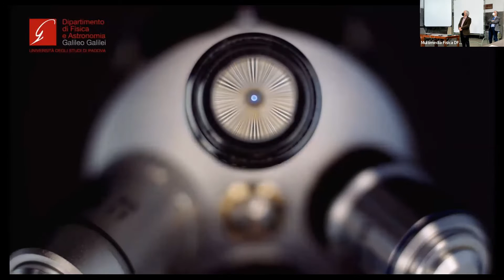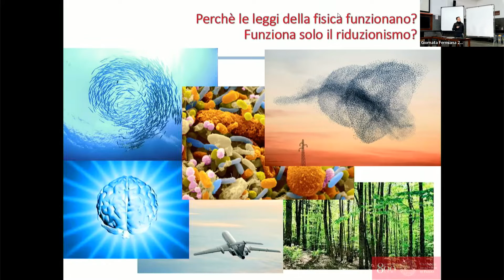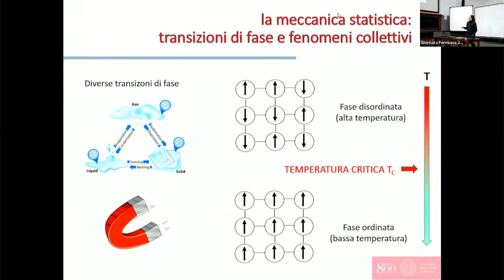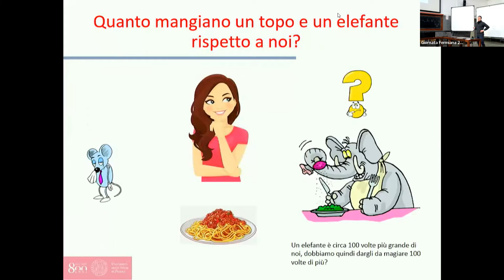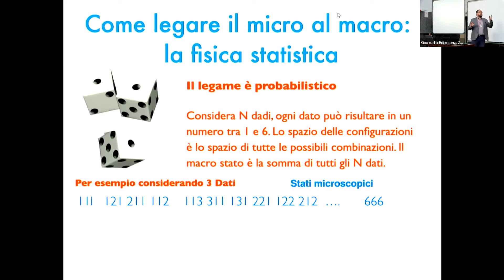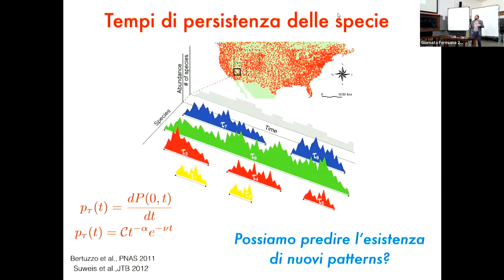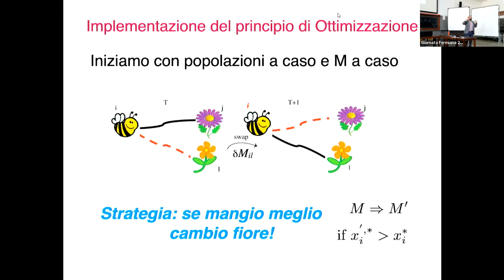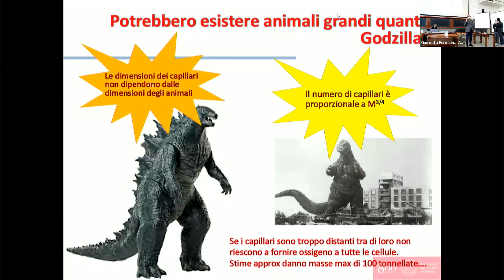XX Giornata Fermiana - Sistemi complessi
XX Giornata Fermiana per studenti dei Licei S.S. di Padova

10:30 AM → 10:45 AM: Saluti di benvenuto
- Direttore del Dipartimento prof. Flavio Seno
- Direttore della Sezione INFN prof. Roberto Carlin
- Preside del liceo Fermi
presentati dal prof Renato Macchietto

10:45 AM → 11:35 AM
- La fisica dei sistemi complessi: cosa sono e perché sono importanti - prof. Sandro Azaele (UNIPD)
11:35 AM → 12:25 PM
- La complessità nelle reti ecologiche - prof. Samir Simon Suweis (UNIPD)
12:25 PM → 1:00 PM
- Sessione di domande e risposte su entrambe le relazioni
- Chiusura della giornata